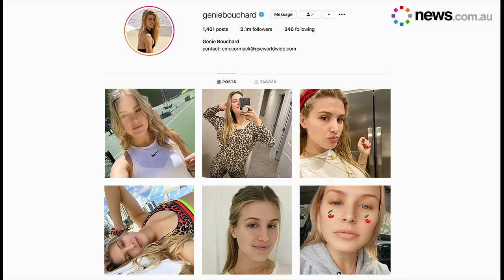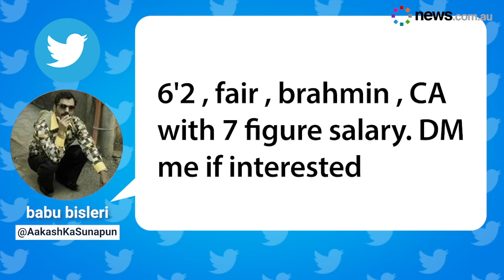Eugenie Bouchard: Tennis, sass, photoshoots and awkward dating stories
Here’s how Genie Bouchard went from tennis World No. 5 to social media queen.